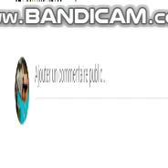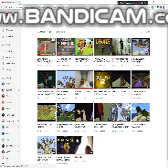JE VOUS FAIT GAGNER LE GRADE VIP----sur minecraft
aujourd'hui je vous fait gagner ce grade dont tout le monde rève.TU AS JUSTE A T'ABONER et a LIKE la vidéo pour y participer.